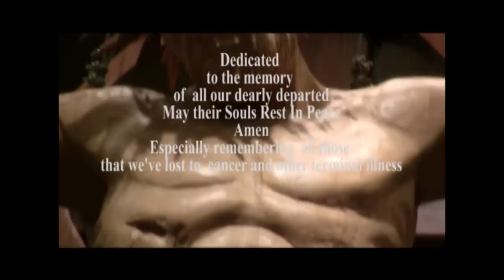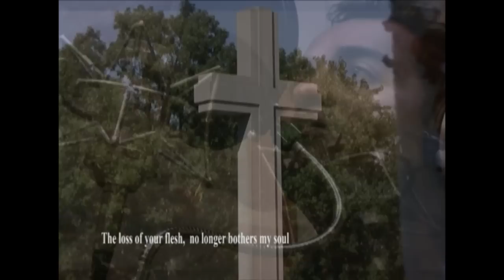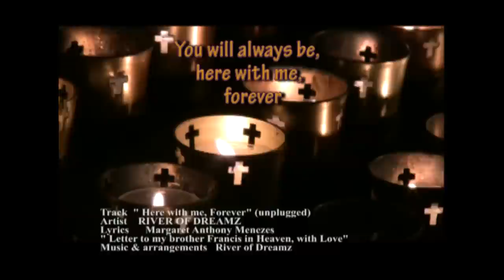Here with me forever Artst River of Dreamz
Dedicated to all the  close friends and family,  whom weve lost over the years, old or young, especially to  terminal illness like cancer, and other incurable diseases,  and or to a divine mystery which we may or may not realize and one day fiind out,

This song is especially dedicated  to my mom, and  very dear childhood friends, Winston Pereira, Gerard Dias and Clifford Alfonso.  The song is also dedicated to a very dear friend and Priest, Rev Fr. Peter Bombacha, who was brutally murdered in his sacristy in Bombay, India

As Margaret put it in the song ... " the loss of your flesh no longer bothers my soul, cause we have u in spirit, we have u with us as whole". On a universal level , it is only our belief in God, wheather it be Jesus, Allah or someone else,,,that gives us consolation in their loss, and the comfort that they are in a better place now, free from suffering and pain, and that we will see them again one day, else,. as in the case of the loss of our own mom, the pain of seperation can be relentless and merciless...even though many, many years have passed. and the craziest thing is, you feel them watching over you ... and its a really great feeling...

This song was originally written by Margaret Menezes Anthony, as a letter to her dearly departed brother Francis. When i read the lyrics to this song, i could actually hear the music as i read it...i knew it was special...and that it inspired me for a reason. it moved me to record it instantly and i really I hope that this song brings comfort to you in your moment of loss, no matter who you are or where you are... wheather you are catholic or muslim... .

to all our dear ones ...may their souls rest in peace Amen.

p.s. for the benefit of people who may not be catholic... we will be uploading a more 'neutral' video in the upcoming future. so that everyone might be able to grasp a fleeting sense of comfort from the song, as we draw from a bottomless well of pain and tears, in the time of the loss of a loved one.